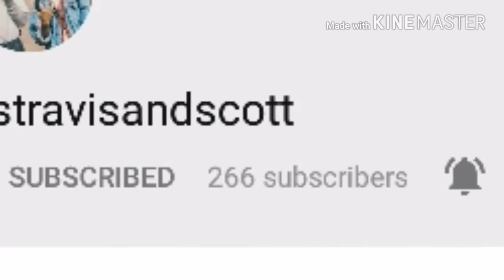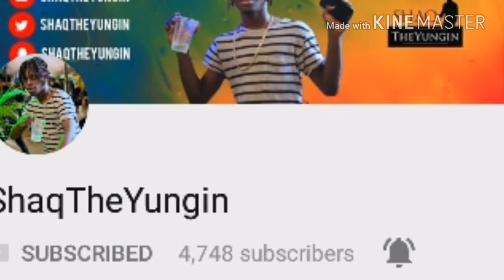Ten best youth channels | black panther